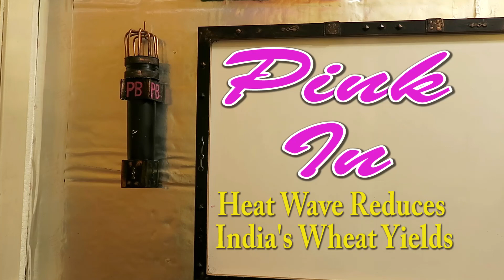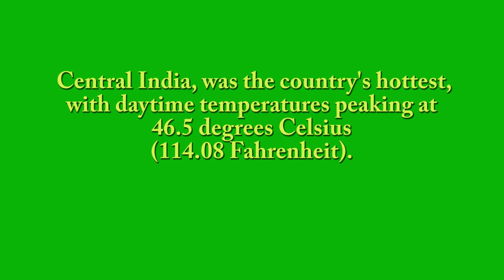Heat Wave Reduces India's Wheat Yields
Wheat is very sensitive to heat, especially during the final stage when its kernels mature and ripen. Indian farmers time their planting so that this stage coincides with India's usually cooler spring.  Rajgarh, a city of over 1.5 million people in central India, was the country's hottest, with daytime temperatures peaking at 46.5 degrees Celsius (114.08 Fahrenheit).
I also talk about:
A person has tested positive for avian influenza A(H5) virus (H5 bird flu) in the U.S.